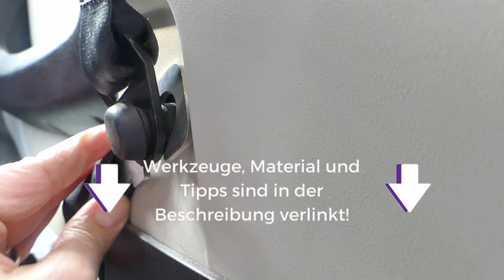Einbruchschutz im Wohnmobil | Camperausbau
Wir wohnen in unserem Van und haben alle unsere Habseligkeiten dabei. Da ist es uns natürlich wichtig, uns gegen Einbruch im Wohnmobil zu schützen.
Wie wir das mit relativ wenig Aufwand selbst gemacht haben, zeigen wir in diesem Video.

Falls du unsere Maßnahmen zum Einbruchschutz im Wohnmobil nochmal nachlesen möchtest, schau doch mal in unserem Blog. Da haben wir alles genau aufgeschrieben

Hier sind die Materialien, die wir für die Montage unserer Sicherungen benötigt haben:

Prick-Stop Fahrertür*
Prick-Stop Hecktür*
Bohrer für Edelstahl*
Zusatzschloss Hecktür*

Weitere Berichte zu unserem Van-Ausbau und zu unseren Reisen findest du auf unserem Blog und auf unseren Social Media Kanälen: